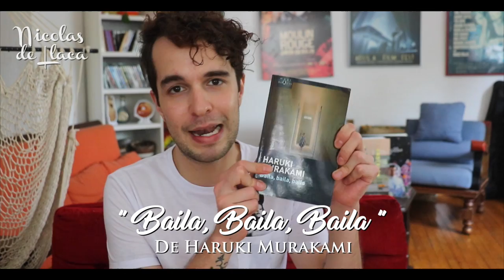Libros FAVORITOS en lo que va del AÑO - Nicolas de Llaca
LIBROS RECOMENDADOS EN EL VIDEO:
"Persona Normal" de Benito Taibo
"Nada" de Janne Teller
"El Amante de Janis Joplin" de Elmer Mendoza
"Corazón Sicario" de Gibrán Valle Alarcón
"Los Burgueses" de Eugenio Aguirre
"Baila, baila, baila" de Haruki Murakami
"Lo bello y lo triste" de Yasunari Kawabata
"Boy meets boy" de David Levithan
"Fabuloso y gay" de Pierna Cruzada
"El chico de las estrellas" de Chris Pueyo

¡Éntrale conmigo al Reto de los LIBROS GRANDES!
"Rayuela" de Julio Cortázar
"Los Detectives Salvajes" de Roberto Bolaño
"Todo esto te daré" de Dolores Redondo
"El seductor de la patria" de Enrique Serna